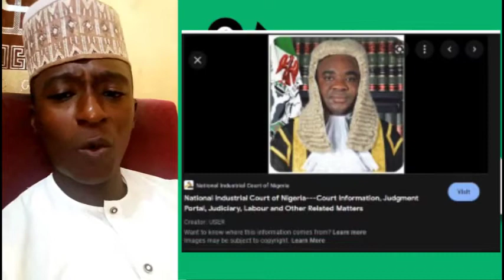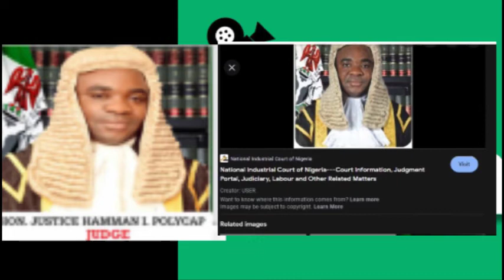ASUU Strike: Meet The Judge That Ordered ASUU Back To Work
The National Industrial Court ordered the Academic Staff Union of Universities (ASUU) to go back to work.

The Federal Government in a suit, prayed for the order for ASUU to call off its seven months strike.
The Minister of Labour and Employment on behalf of the Federal Government had filed the matter before the court by way of referral to resolve the issue of the ongoing strike by ASUU.

Mr J.U.K Igwe, SAN, counsel to FG in his submission had informed the court that the application for the injunction was dated Sept. 12 and filed same date.